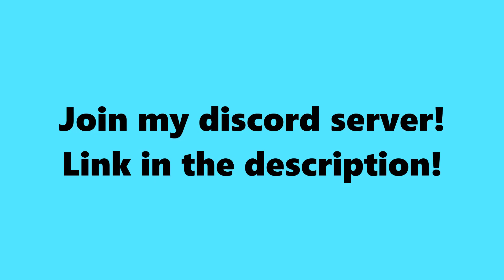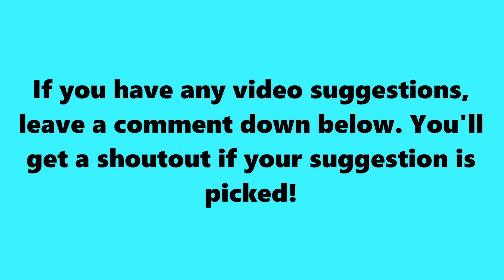SSundee FORGOT the RULES of Hide and Seek!